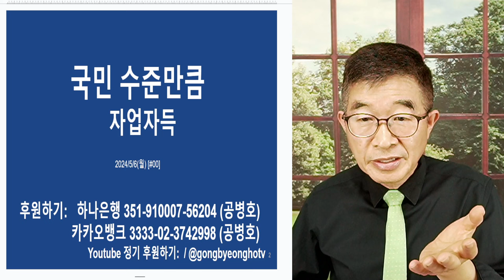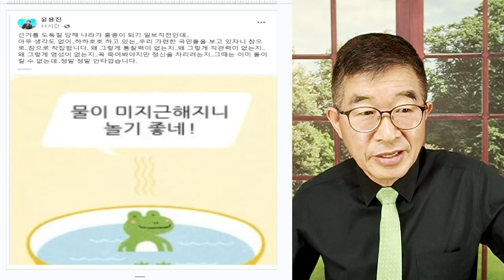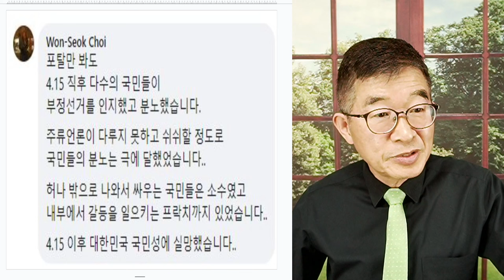수준만큼, 살 수 밖에 / 뿌린데로 거두는 것 [공병호TV]